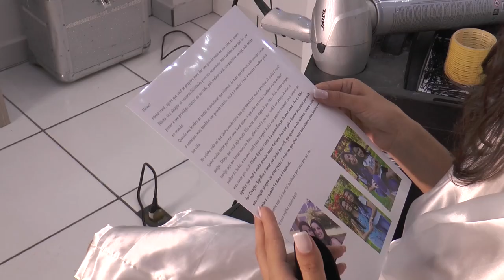TRAILER CRISLAINE + DANILO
Melhores momentos do casal Crislaine e Danilo